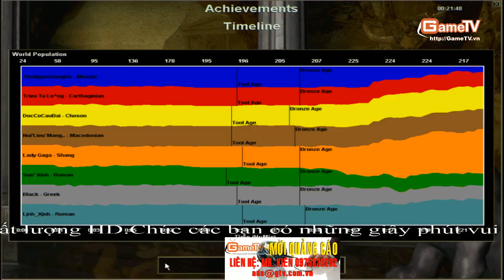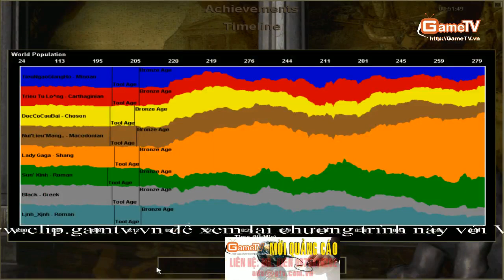AOE TBL + Nghe an vs Hà Nội 6 8 2013 C2 3